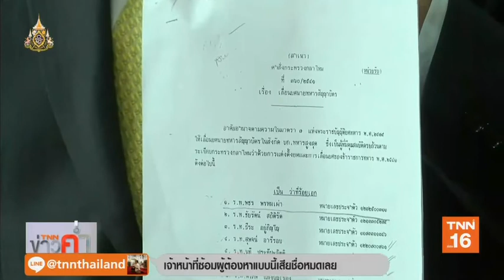คุณสมบัติ"ธรรมนัส"ไม่กระทบนั่งรัฐมนตรี | 11 ก.ค.62 |TNN ข่าวค่ำ